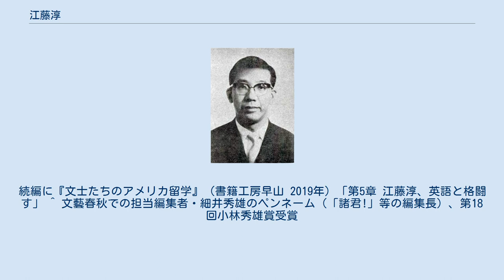江藤淳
江藤 淳（えとう じゅん、1932年（昭和7年）12月25日 - 1999年（平成11年）7月21日）は、日本の文学評論家、文学博士（慶應義塾大学）。
本名は江頭 淳夫（えがしら あつお）、東京工業大学、慶應義塾大学教授などを歴任した。
 戦後日本の著名な文芸評論家で、小林秀雄の死後は文芸批評の第一人者とも評された。
20代の頃から長らく文芸時評を担当し、大きな影響力を持った。
20代で『奴隷の思想を排す』、『夏目漱石』を書き上げ、特に前者の『奴隷の思想を排す』は、日本の近代的自我に対する批判を描き出し、吉本隆明を始め多方面の文学者に大きな影響を与え、大江健三郎・司馬遼太郎らと共に気鋭の新人として注目され始める。
1960年代初頭から文壇・論壇での活動を本格化させ、1966年（昭和41年）に遠山一行・高階秀爾・古山高麗雄の4名で『季刊藝術』を創刊・主宰。
1969年（昭和44年）末から約9年間に渡り毎日新聞の文芸時評を担当。
 『小林秀雄』（講談社）により新潮社文学賞受賞、『漱石とその時代』（新潮選書）で菊池寛賞と野間文芸賞を受賞している。
代表作『成熟と喪失』は第三の新人の作品を素材にして文学における母性について論じた代表作である。
 1976年（昭和51年）に第32回日本芸術院賞受賞し、1991年（平成3年）より日本藝術院会員となる。
1994年（平成6年）から日本文藝家協会理事長。
日本文学大賞、文學界新人賞、群像新人文学賞、文藝賞、三島由紀夫賞などの選考委員を務めた。
江藤淳というペンネームが本名に由来していることは明白だが、本人の言では「照れ隠しのようなものにすぎない」という。
初め「あつし」と読ませていたがいつのまにか「じゅん」と読まれるようになった。
なお1941年（昭和16年）から1948年（昭和23年）まで鎌倉の極楽寺に、戦後は市ヶ谷加賀町など東京都心部での在住を挟み、1980年（昭和55年）以降は、鎌倉市西御門に居住した。
鎌倉文士の一人。
 明治国家を理想とする正統的な保守派の論客として論壇で異彩を放つようになり、しばしば戦後保守派や新保守主義派の論客とは対立した。
一般的には、文学者としての立場から「父性原理」や「治者の理論」にこだわり、敗戦による時代と国家の喪失の物語を自らの体験に重ねて作為し、戦後神話の解体を通して主体の回復に挑んだ稀有なる個性を、文学史と思想史の交点に描き出す事を論点とし、三島由紀夫や清水幾太郎、福田恆存らとはしばしば対比された。
作家を評価する際には思想性にはこだわらず、思想的な立場の異なる左派の中野重治などを積極的に評価し、文壇に登場して間もない頃の石原慎太郎などをいち早く発見した。
 プリンストン大学への留学を通じて得た米国での経験から、巨大なアメリカ社会とどう向き合うかというテーマに生涯取り組み、戦後日本における西欧模倣の近代化を他の言論人に先駆けて鋭く批判した。
なお、同大学に留学中、三島由紀夫から5点の書簡を受け、自作長編『美しい星』の英訳本刊行への助力などを求められている。
 エッセイ「『ごっこ』の世界が終ったとき」（『諸君!』昭和45年1月号）では、全共闘運動を「革命ごっこ」、三島由紀夫の楯の会自決（三島事件）を「軍隊ごっこ」と斬り捨てた。
更に、三島由紀夫が自決した直後に、『諸君!』で行った小林秀雄との対談「歴史について」では、「三島由紀夫は、一種の病気」であると断言し、吉田松陰的に崇拝されていく三島像を明確に否定する考えを表明した。
20数年を経て平成には憂国忌の発起人に参画するなど、三島事件に対する考えが変化し、晩年の著書『南州残影』の取材で、蓮田善明の故郷の熊本県の歴史の地・田原坂を訪れた江藤は、蓮田が三島の才を評価していたことに触れながら、2人が西郷隆盛に発する自裁と国士の系譜にあると論じている。
 江戸城無血開城に際し敗れた幕府側の人間でありながらも、理想的な治者としては勝海舟を見出し、松浦玲と共に『勝海舟全集』（講談社）の編纂に参画。
評伝『海舟余波』も著し、近代史の激動変転の中で、滅び去っていく死者や敗者への挽歌を綴り、晩年には西郷南洲の伝記『南洲残影』を著した。
また「文藝春秋」に『海は甦える』を長期連載し、薩摩藩出身の山本権兵衛を軸に、開国からの日本海軍の創立・興隆にいたる過程を描いた...